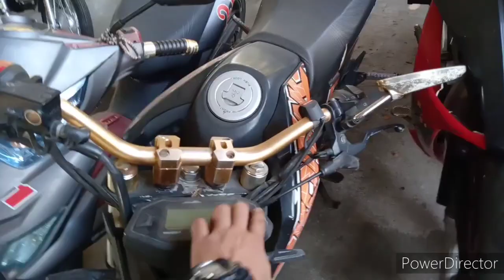RUSI 2020 New line up ,,silip na tayo guys//walkthrough around